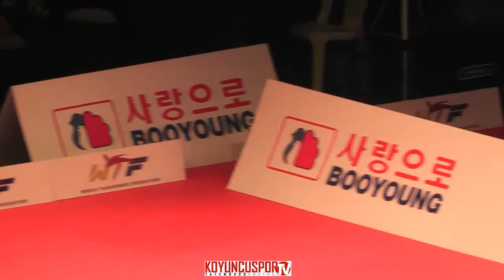80kg Semifinal CISSE (CIV) vs (ITA) BOTTA (WTF Grand Prix Samsun 2015)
WTF World Taekwondo GP Samsun 2015